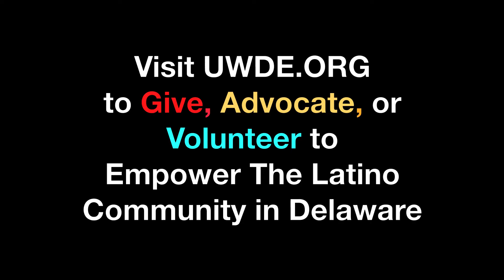UWDE- Latinos Unidos -Empowering Young Latinos In Delaware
The mission of Latinos Unidos is to support initiatives in the Hispanic community with a strategic focus in Early Education, College/Career Readiness, and Financial Stability for Families